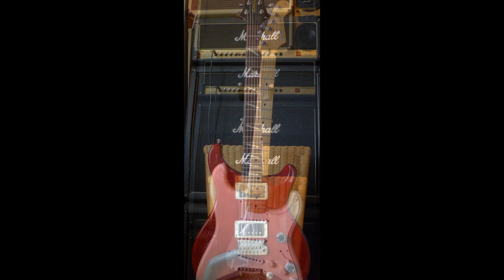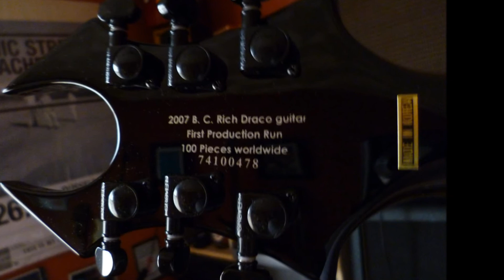Guitar Collection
A list of my collection as of April 27th 2012